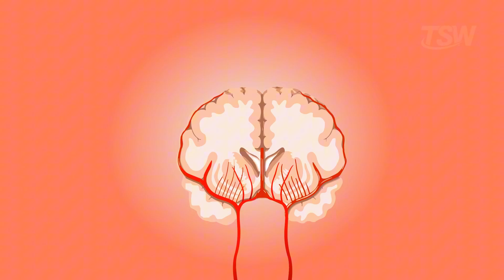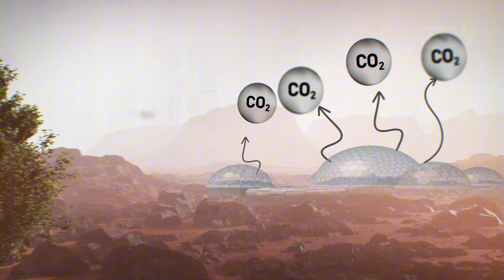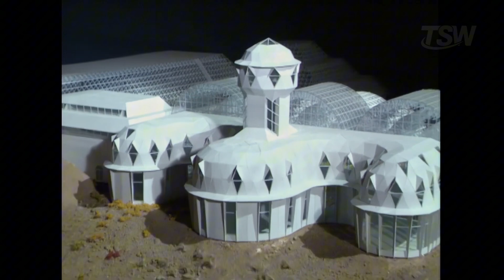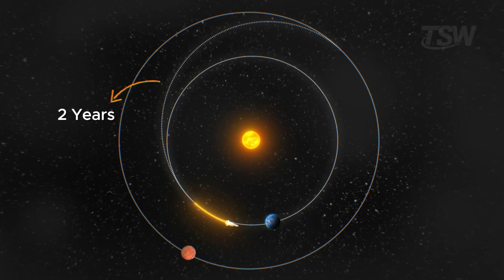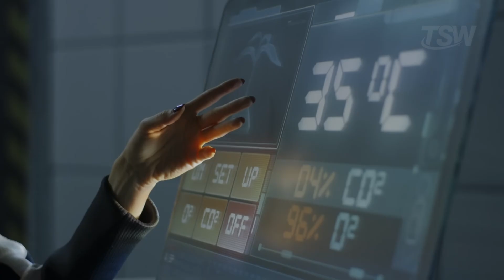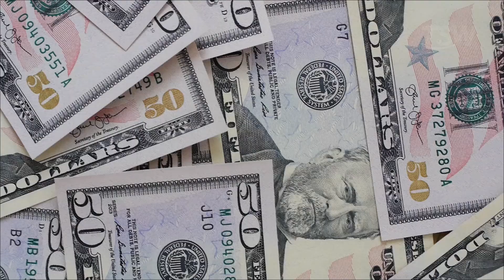Why is it IMPOSSIBLE for Humans to Reach Mars (for now)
side from Earth, Mars stands out as the planet with relatively favorable conditions for humans. Space agencies like NASA, along with private companies like SpaceX, are already sketching out plans to send the next generation of astronauts to the Red Planet. But so far, nobody has managed to accomplish that mission. Today, in the space world, we’re going to find out why getting to Mars is such a challenge.